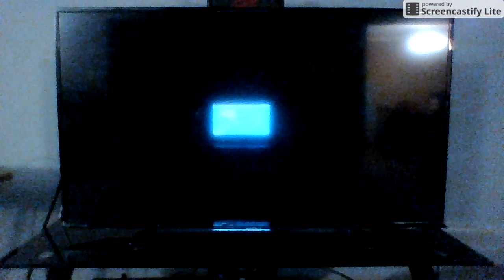Playing Mortal Kombat Ladder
Playing Mortal Kombat 9 ladder